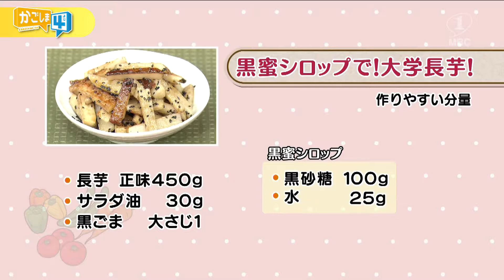ラクうまゴハン「黒蜜シロップで!大学長芋!」